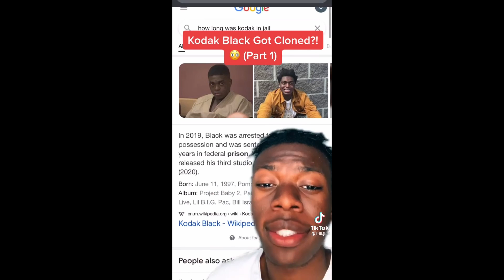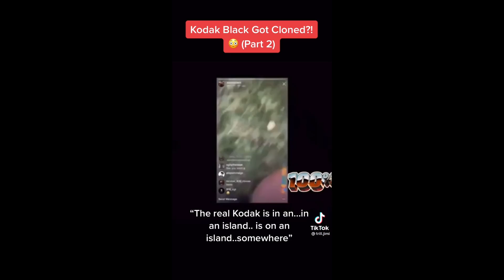Did Kodak Black get cloned ???